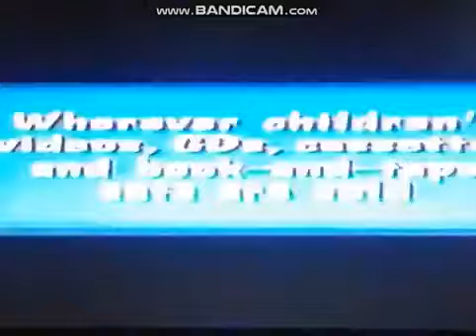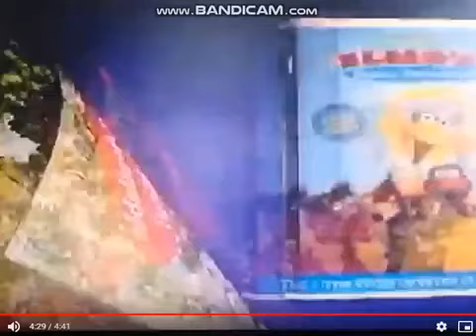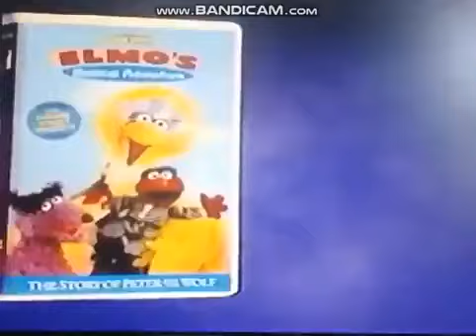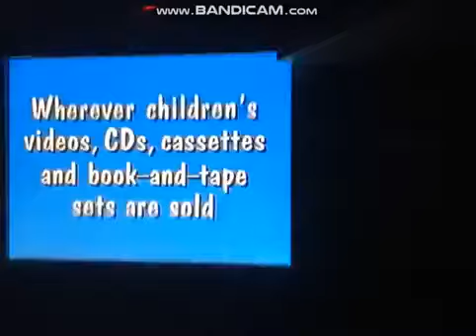All Sesame Street VHS closings, but only when Only From Sony Wonder shows up (1997-2003)